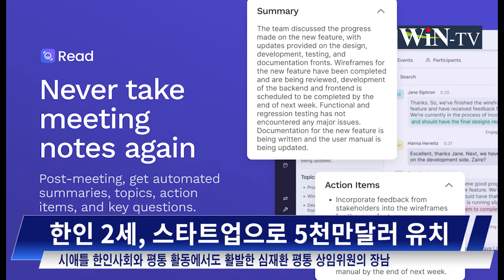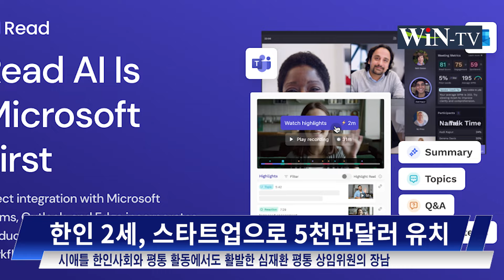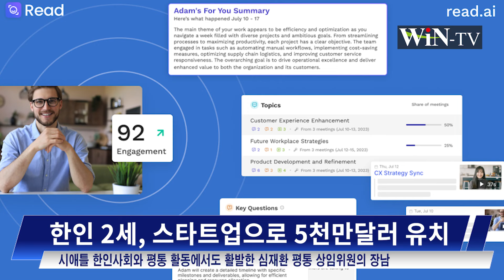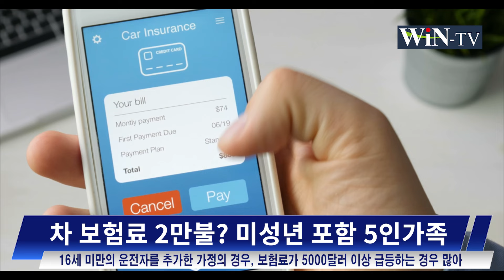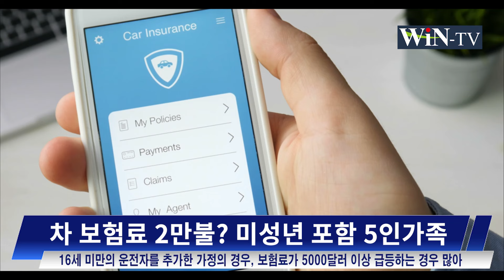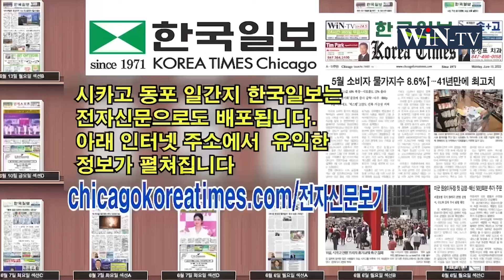한인 2세, 스타트업으로 5천만달러 유치[WIN-TV 아메리카 미주뉴스 10월28일]차 보험료 2만불? 미성년 포함 5인가족-코스코 먹거리 비상, 연어-닭고기-와플 줄줄이 리콜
WIN TV CHICAGOWIN TV CHICAGO시카고 한국일보 전자신문 보러 가기 아래 링크를 클릭 하세요

1.한인 2세, 스타트업으로 5천만달러 유치
2.코스코 먹거리 비상, 연어-닭고기-와플 줄줄이 리콜
3.차 보험료 2만불? 미성년 포함 5인가족
4.‘패티는 문제없어’ 맥도날드, 쿼터파운더 복귀

신속한 정보. WIN TV 시카고 뉴스 투데이, 유튜브에서도 시청하세요.
본방송은 매일 오후 9시 DTV 24.5에서 방송됩니다.